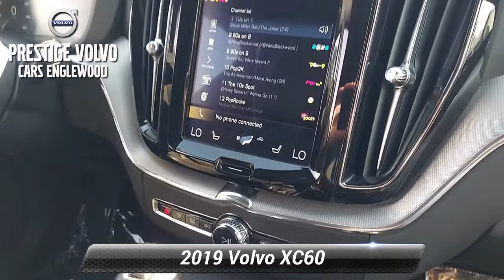Used 2019 Volvo XC60 R-Design, Englewood, NJ L2189A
[RLVID:2864:7b07dac1a35a7df6:e8d2b7a62affff8f:1]